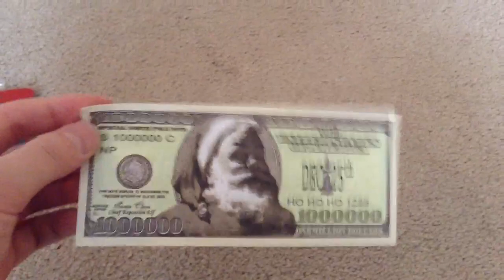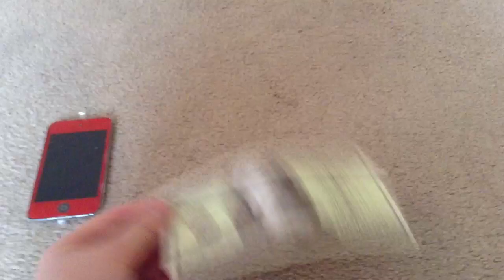FREE 1 MILLION DOLLAR BILL GIVEAWAY!!!!!!!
I'm giving away 1 Million dollars! Each comment is an entry! Hope you win!